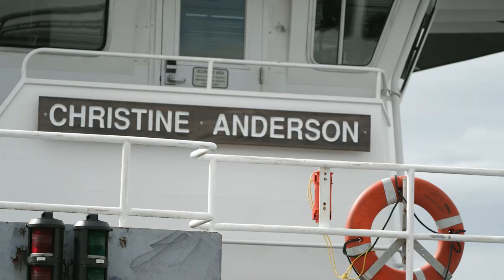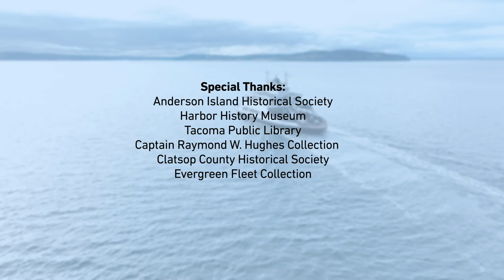Celebrating 100 Years - Pierce County Ferry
From the 1880s to today, learn about the history of the Pierce County Ferry System serving Anderson Island, Ketron and McNeil Islands. See rare footage of the Mosquito Fleet that served the Puget Sound and historic photos that show how the ferry vessels changed and grew over time, including the Elk, the Steilacoom and the Christine Anderson.